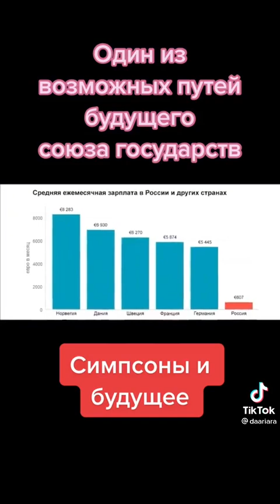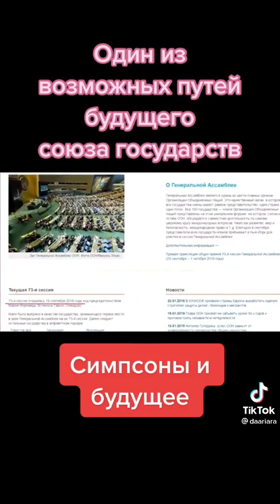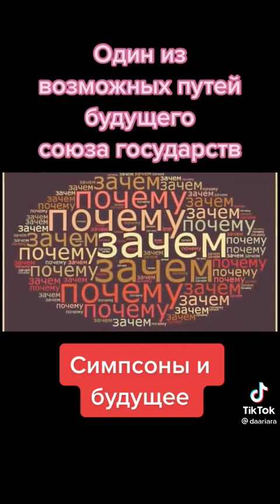Будет весело если сбудется 🙂 Būs jautri, ja piepildīsies 🙂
"Lidl" sācis normēt preču skaitu vienam pircējam